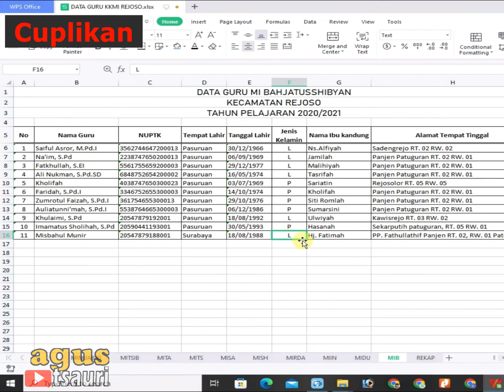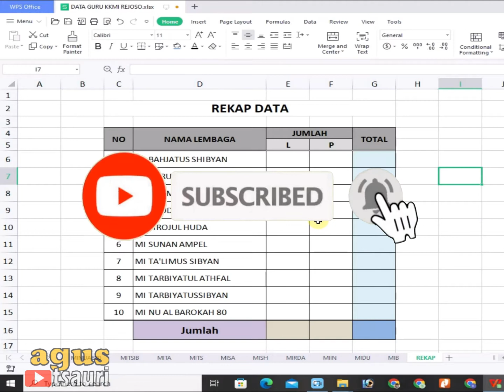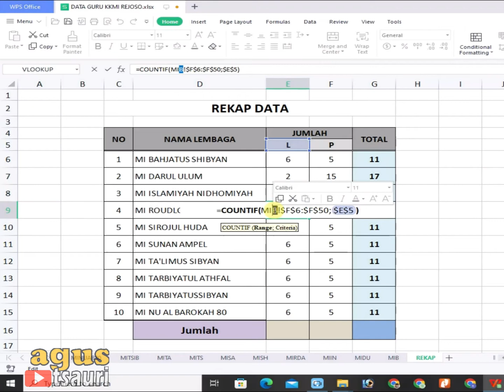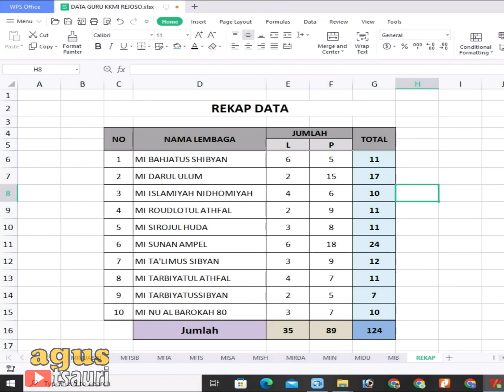Cara Rekap Data Dari Banyak Sheet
Halo Guys,,,
Video kali ini membahas Cara Rekap Data Dari Banyak Sheet yang cepet dan gak ribet dan tentunya otomatis dong

yuk simak videonya sampai akhir